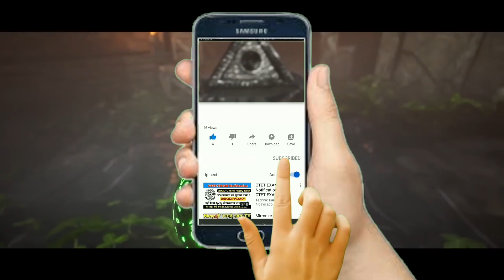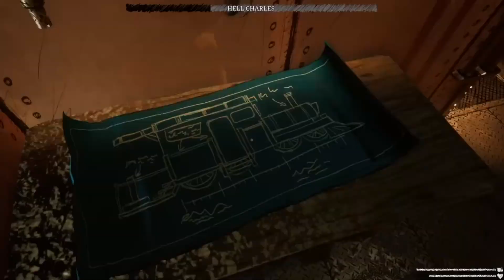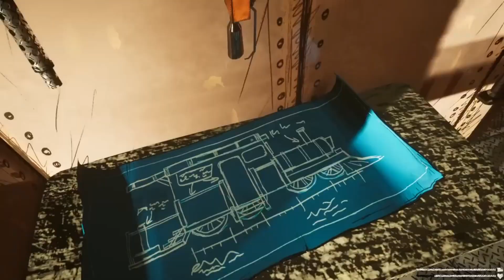LAST SCENE OF HELL CHARLES II FINISH FINAL BOSS II CHOO CHOO CHARLES II #14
LAST SCENE OF HELL CHARLES II FINISH FINAL BOSS II CHOO CHOO CHARLES II #14  @PINKHISTORIAN

* PC INFO *
RAM :-  16GB
STORAGE :- 1TB HDD- 256GB SSD
DUAL MONITOR :- 19 inch
RGB ➡️ Keyboard Mouse Headphone and speaker